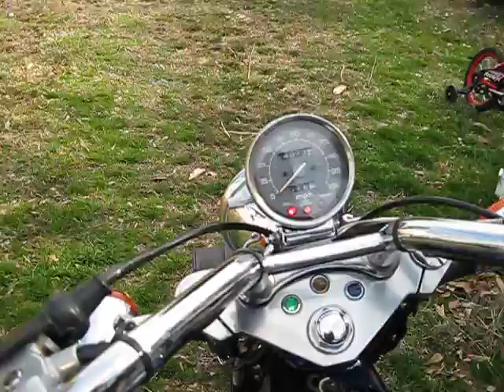MVI_0092.AVI a 3 week hiatus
i pulled her out of the chickenhouse for a ride after 3 weeks of brutal cold,lol